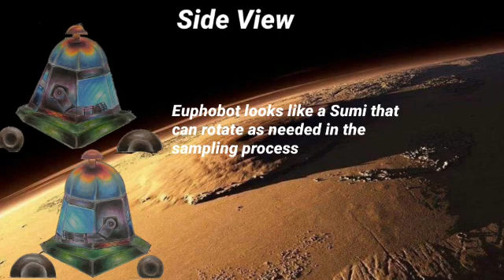2022 MARIKH2035 : EUPHOBOT BY EUPHORIA OF SMK ABDUL RAHMAN TALIB KUANTAN